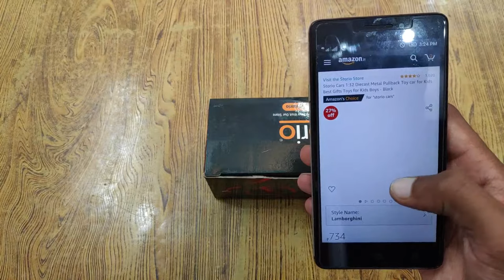Lamborghini Model Car | Lamborghini Toy Car | Unboxing Zone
Other Products